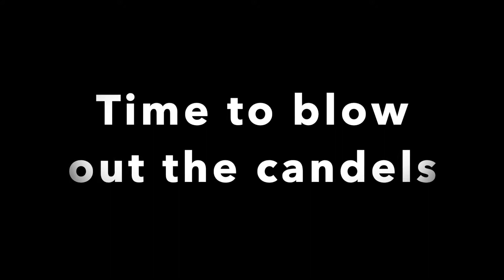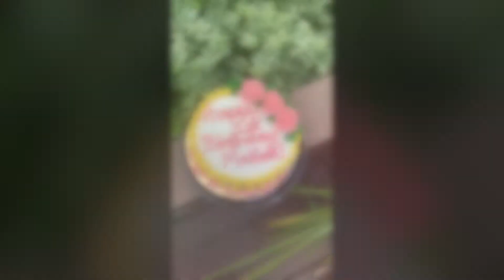Maliah's 1st Birthday Vlog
My daughter just celebrated her 1st Birthday!! Enjoy!